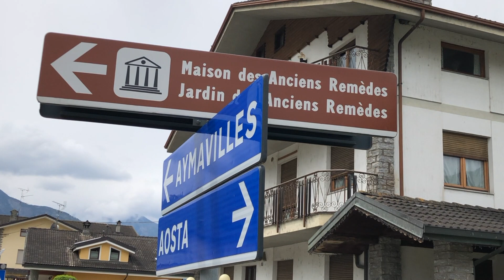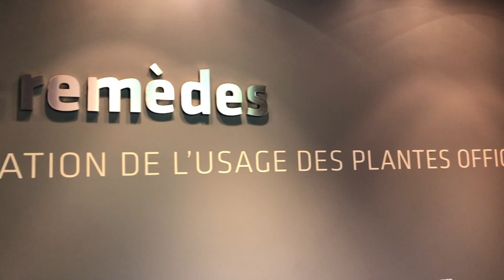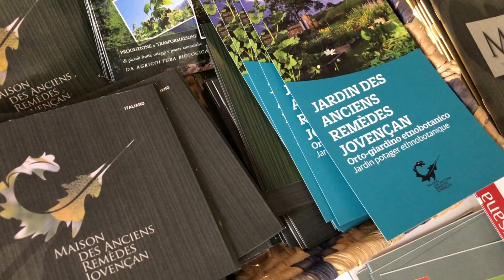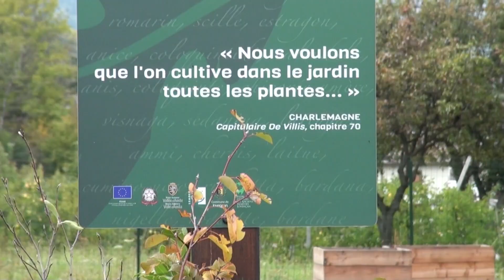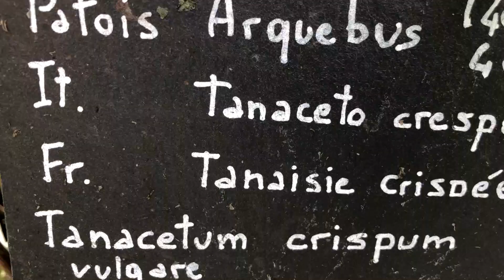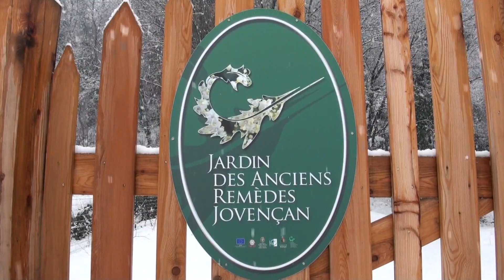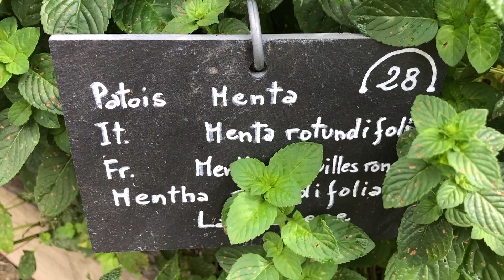Le Jardin des anciens remèdes de Jovençan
Inauguré en 2016, le jardin des anciens remèdes de Jovençan est un havre d'harmonie mais également un patrimoine matériel pour l'actualisation des plantes médicinales en Vallée d'Aoste.
Situé dans le petit bois qui borde la route reliant les communes de Jovençan et Gressan, le jardin des anciens remèdes a été promu par la Maison des anciens Remèdes de Jovençan pour répondre aux exigences de ses  usagers de vivre les plantes, de les toucher physiquement et de les aimer...Désormais la Biophilie et l'importance des vertus de la nature tant racontés à la Maison des anciens Remèdes se matérialisent pour élargir l'offre formative du point de vue culturelle et didactique.
Avec la création de ce jardin ethno-botanique représentatif  de la flore autochtone valdôtaine, Jovençan, pays des anciens remèdes confirme son engagement et son respect envers les vertus de la nature et le savoir- faire de ses anciens.
 Le Jardin est  ouvert au public pour une visite didactique sur les plantes médicinales mais aussi pour vos moments de détente en famille ou entre amis dans un environnement serein et bien tenu.
Film réalisé par Babel Vision